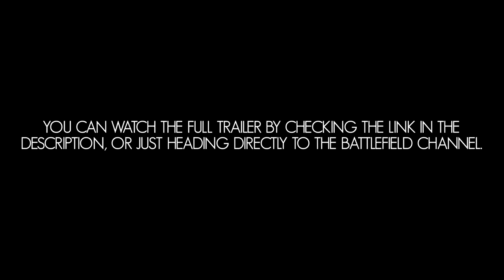Battlefield 5 - Firestorm Revealed - Special Details from the Trailer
Today, at 9AM, EA revealed Firestorm officially. I was expecting a decent Battle Royale mode, but if this trailer is any indication it will be MUCH MORE than 'decent'. I will definitely see you all on the Battlefield when Firestorm drops!